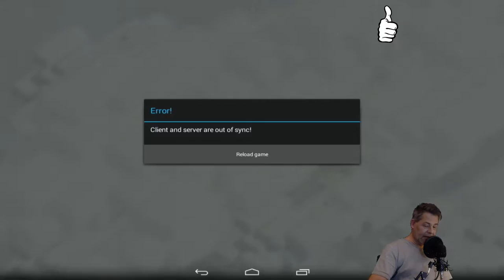Spielereien | Farmen | Laber | Clash of Clans | [German Deutsch HD+]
Wenns euch soweit gefällt würde ich mich über eine Bewertung, Kommentar oder auch Kritik freuen.

Da ich keine Social Media mag, kein Facebook, Twitter, Insta etc.